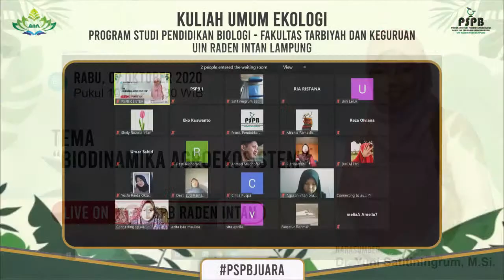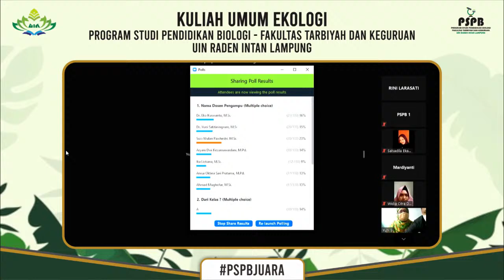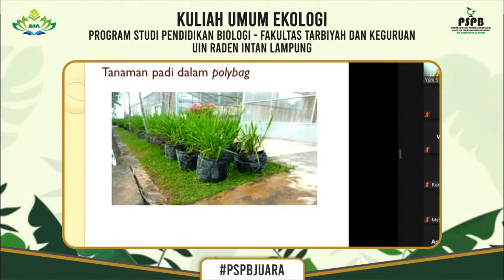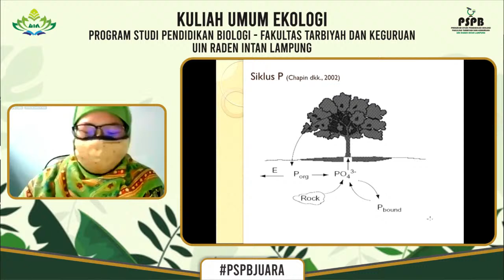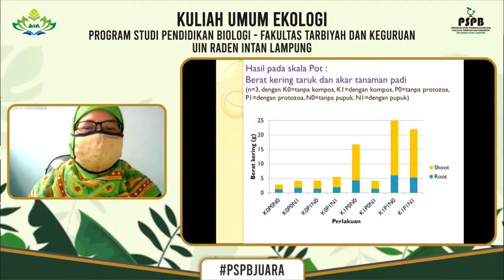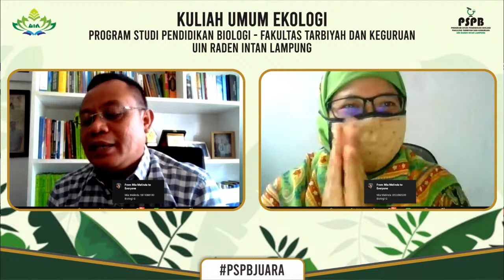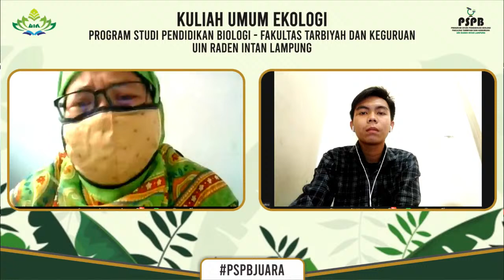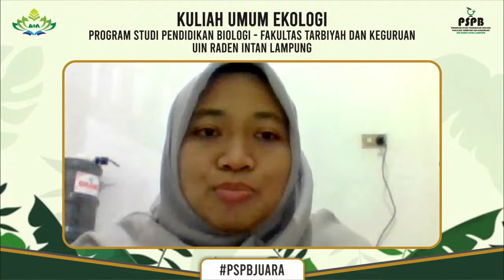Kuliah Umum Ekologi || PSPB FTK UIN Raden Intan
Kuliah Umum Ekologi
UIN Raden Intan Lampung

Narasumber: Dr. Yuni Satitiningrum, M.Si,
Hari: Rabu, 07 Oktober 2020
Waktu: Pukul 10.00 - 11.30 WIB